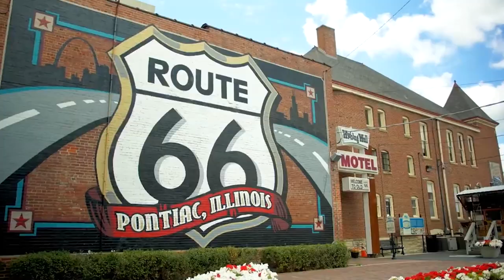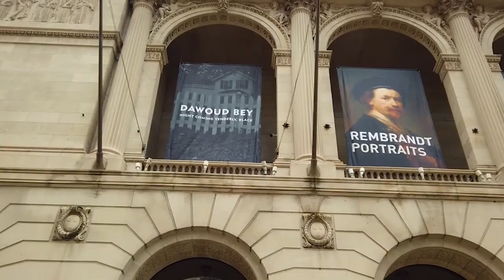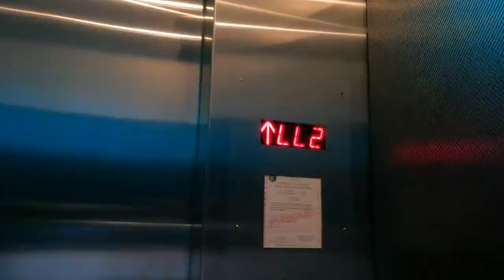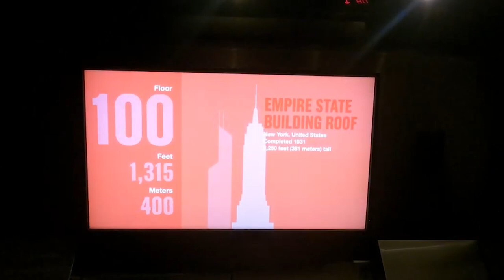TOP 10 Things to do in Chicago, Illinois 2023!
Chicago, Illinois is an amazing place to visit in USA. If you want to know top 10 what to do in Chicago or you need a travel guide, please keep watching.

Host: "Moving on to number 5, we have the Field Museum. Discover the wonders of natural history at this renowned museum, home to over 24 million artifacts and specimens. Explore ancient Egyptian mummies, come face-to-face with Sue, the largest and most complete T. rex ever discovered, or delve into the mysteries of ancient civilizations. The Field Museum offers an educational and immersive experience for visitors of all ages." [Transition slide]

Host: "At number 4, we highly recommend a visit to the historic Wrigley Field. This beloved baseball stadium, located in the heart of Chicago, is an iconic landmark and home to the Chicago Cubs. Experience the excitement of a game or take a guided tour to learn about the stadium's rich history and storied past. Whether you're a sports fan or not, Wrigley Field offers a quintessential Chicago experience." [Transition slide]

Host: "Now, let's unveil number 3 on our list—the Magnificent Mile. Get ready for a shopping and dining extravaganza along this renowned stretch of Michigan Avenue. The Magnificent Mile is home to an impressive array of luxury boutiques, department stores, and flagship shops. Indulge in some retail therapy, savor delicious cuisine at world-class restaurants, and soak in the vibrant atmosphere of this bustling shopping district. Whether you're a fashion enthusiast or a foodie, the Magnificent Mile has something to offer." [Transition slide]

Host: "Taking the number 2 spot, we have the iconic Navy Pier. This Chicago landmark offers a mix of entertainment, dining, and breathtaking views of Lake Michigan. Take a ride on the Ferris wheel, enjoy a leisurely boat cruise, or catch a live performance at the Skyline Stage. With its fireworks shows, outdoor activities, and vibrant energy, Navy Pier is a must-visit destination for locals and tourists alike." [Transition slide]

Host: "Finally, securing the number 1 spot on our list is the architectural marvel, the Willis Tower Skydeck. Rise to the 103rd floor of this iconic skyscraper and be treated to unparalleled panoramic views of the city. Step out onto 'The Ledge,' a glass balcony that extends from the tower, giving you a heart-stopping sensation of floating above the city. The Willis Tower Skydeck offers an awe-inspiring perspective of Chicago's skyline and is a must-visit attraction for any visitor to the city." [Transition slide]